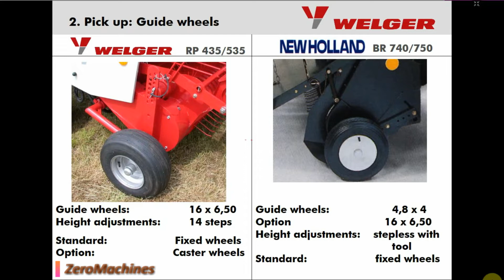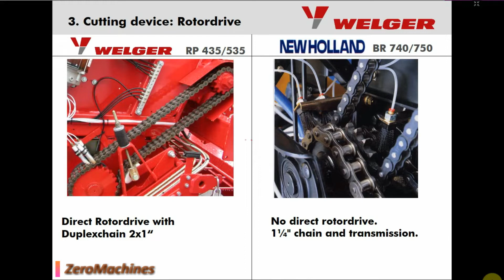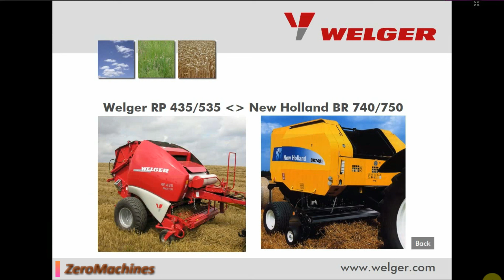Competitive Comparison 2007 | Lely Welger RP 435-535 VS New Holland BR 740-750